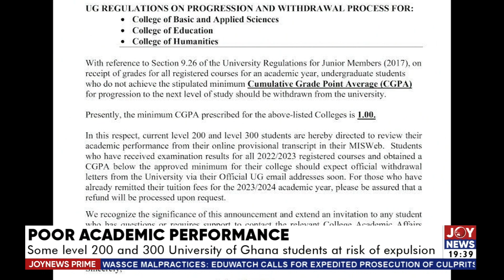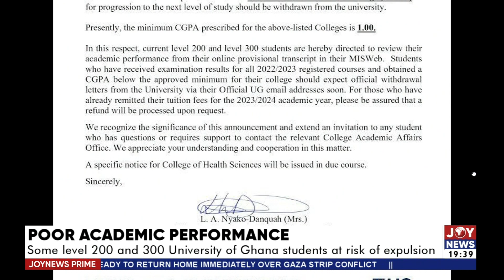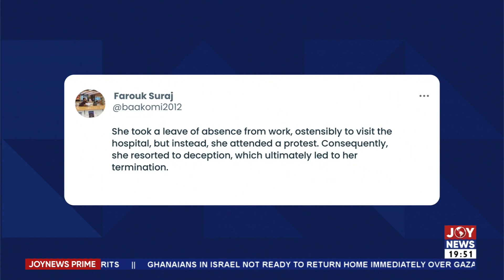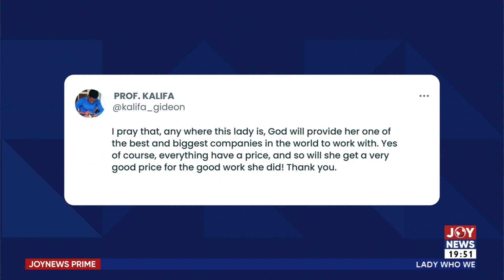Joy News Prime (10-10-23)|| Aggrieved customers of GCFM set to pass the night at Ministry of Finance